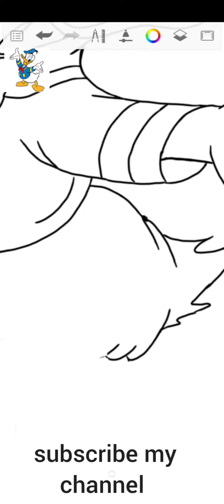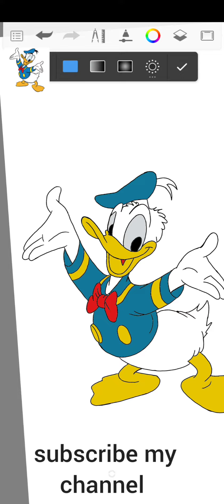How to draw digital drawing of donald duck cartoon